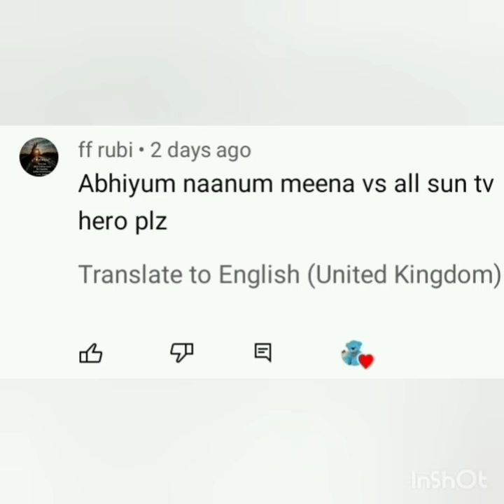Abhiyum naanum serial meena vs sun TV serial all hero